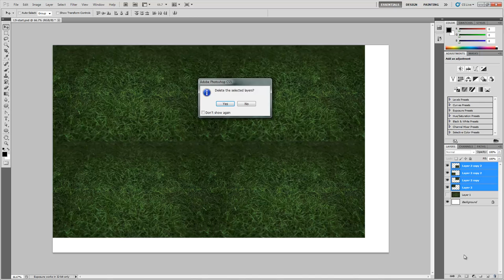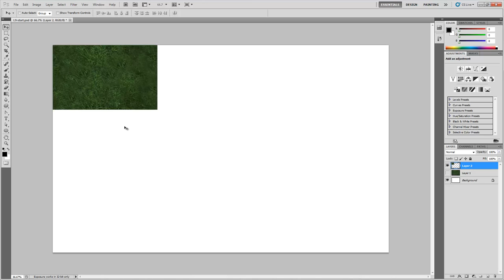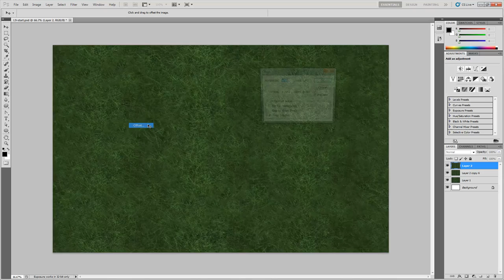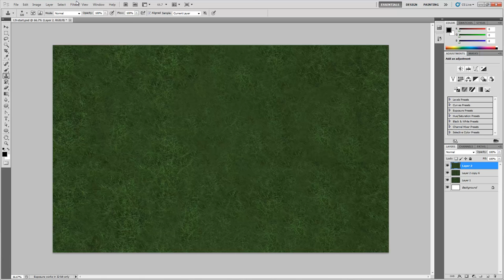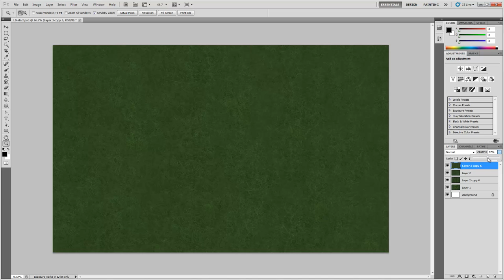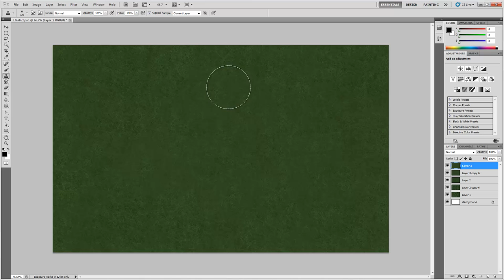Създаване на фон